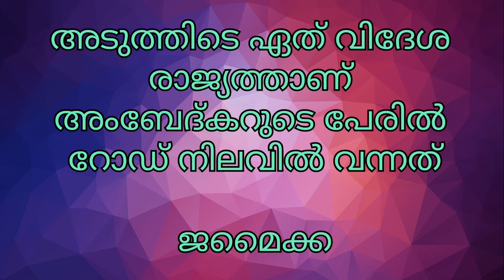Newspaper GK|June 08,09|General Knowledge Questions From Today's Newspapers